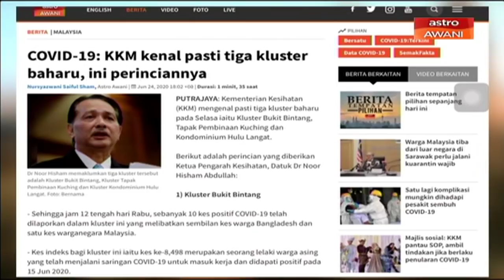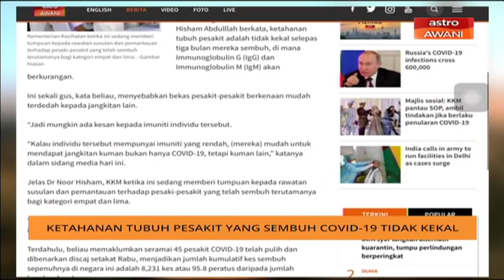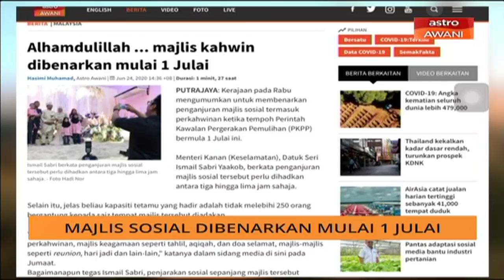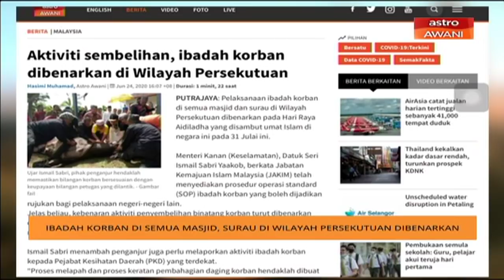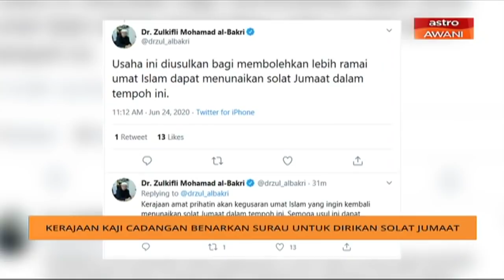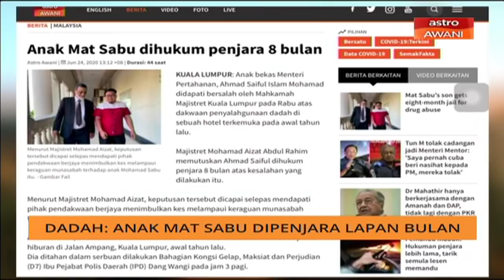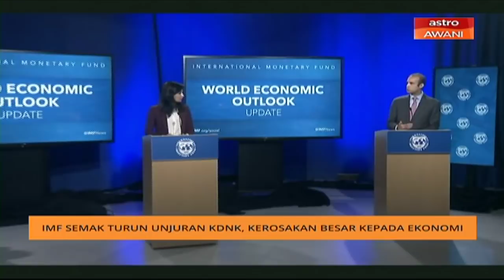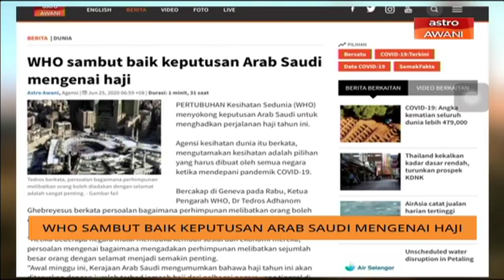AWANI Pagi: Berita tumpuan & kemaskini COVID-19 [25 Jun 2020]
AWANI Pagi membawakan kemaskini terkini mengenai berita dalam dan luar negara yang dilaporkan di bersama Afiezy Azaman dan Hafizi Rosli.